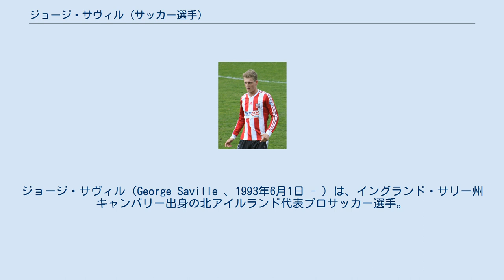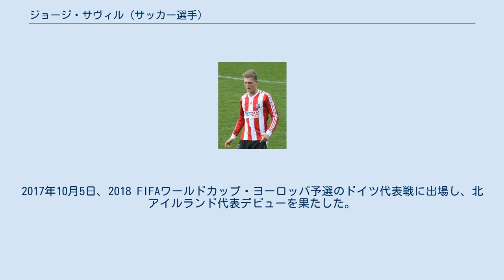ジョージ・サヴィル (サッカー選手)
ジョージ・サヴィル（George Saville 、1993年6月1日 - ）は、イングランド・サリー州キャンバリー出身の北アイルランド代表プロサッカー選手。
ミルウォールFC所属。
 2004年に兄と共にチェルシーFCのアカデミーに入団。
2010年7月にクラブとプロ契約を締結した。
2013年3月、期限付き移籍先のミルウォールFCでプロデビューを果たした。
2014年10月、同じく期限付き移籍先のブレントフォードFCでプロ初ゴールを決めた。
 2014年8月26日、ウルヴァーハンプトン・ワンダラーズFCに3年契約で完全移籍。
 2017年6月26日、古巣のミルウォールFCに3年契約で完全移籍。
 2018年8月31日、2019年1月までの契約でミドルズブラFCに期限付き移籍。
2019年1月からは完全移籍で加入した。
 2021年7月2日、ミルウォールFCと長期契約を結んだ。
 祖母が北アイルランドのエニスキレン出身のため、北アイルランド代表でのプレーを選んだ。
2017年10月5日、2018 FIFAワールドカップ・ヨーロッパ予選のドイツ代表戦に出場し、北アイルランド代表デビューを果たした。